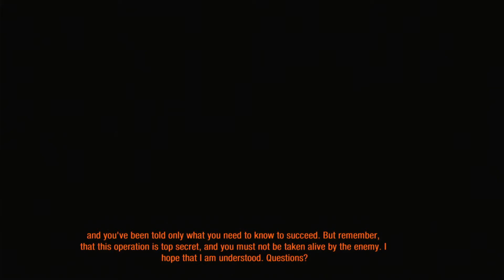Metro: Last Light HD Gameplay ( Part 4 )